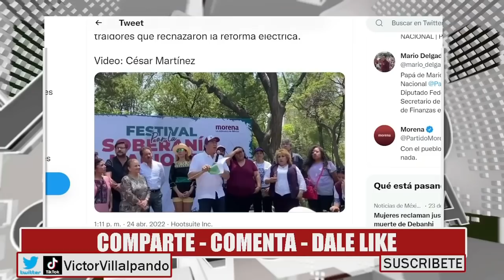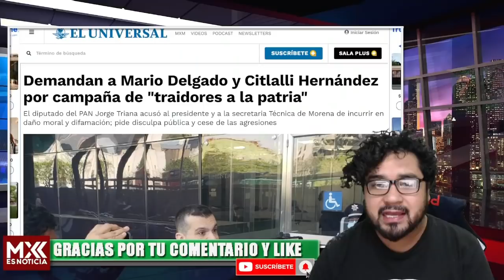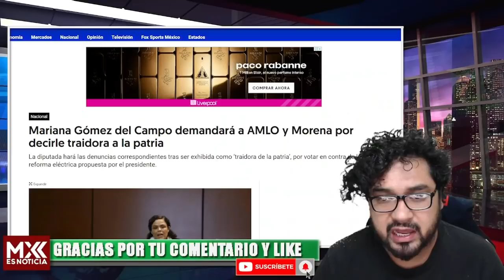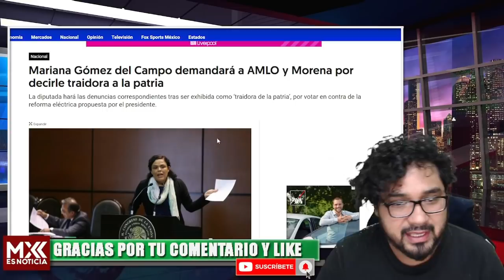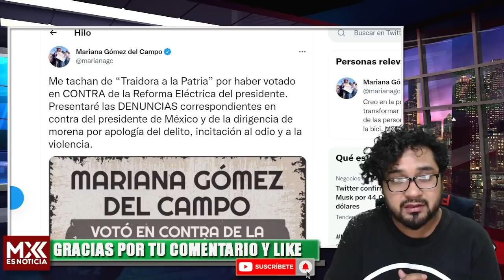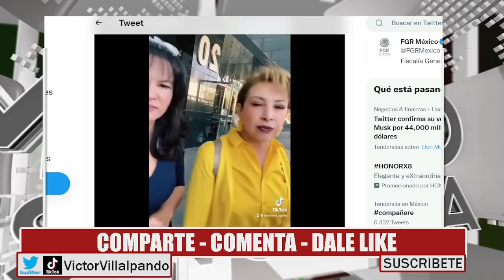QUEDÓ GRABADO!! LLUEVEN DENUNCIAS CONTRA TRAIDORES! MARGARITA Y MARIANA GÓMEZ CONTRA LAS CUERDAS!!